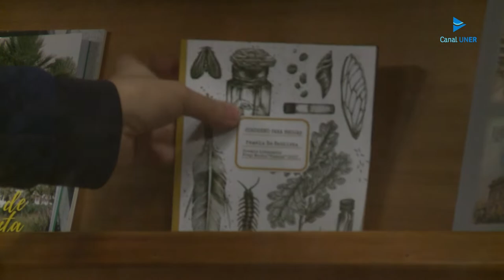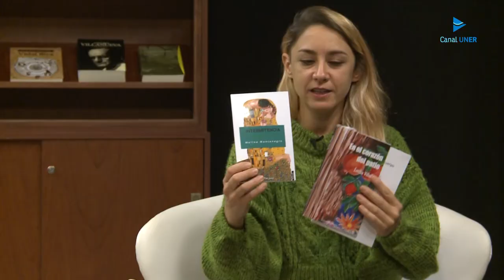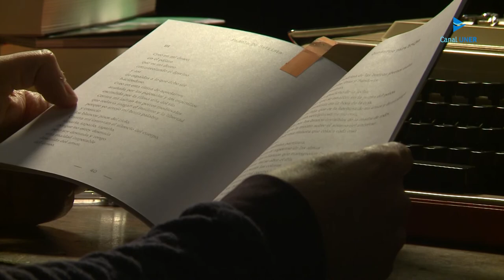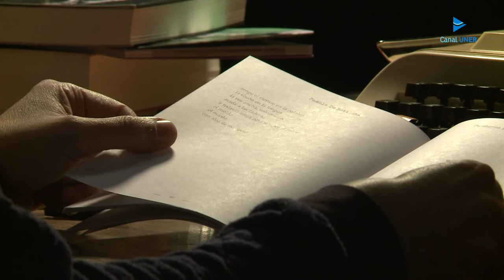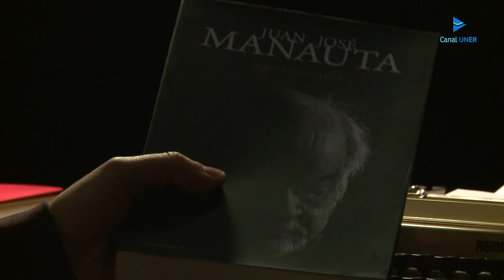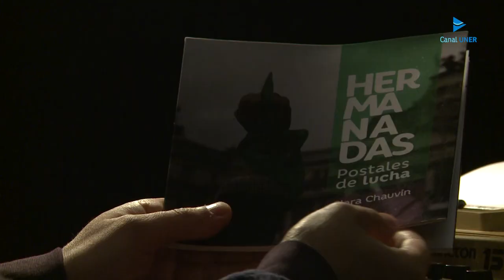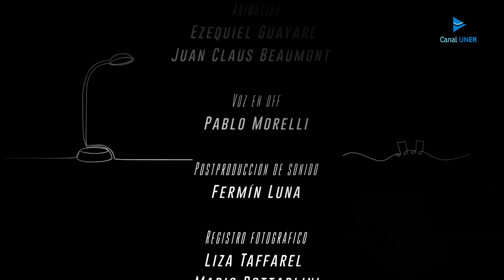El Sonido de las Hojas - Episodio 4: Cuaderno para Brujas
El Sonido de las Hojas es un espacio para conocer a nuestros escritores y escritoras de Entre Ríos. El ciclo se propone difundir obras de ficción y no ficción de autores entrerrianos, compartir lecturas y promover la pasión por los libros. En el episodio 4 conversamos con la escritora Pamela De Battista sobre su poemario Cuarderno para Brujas, el premio Fray Mocho y las mujeres en la literatura.